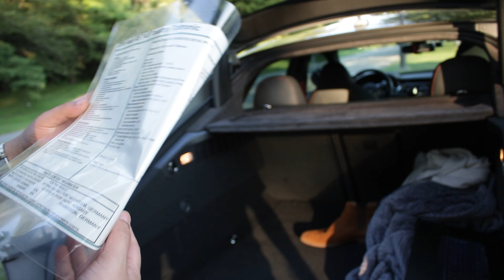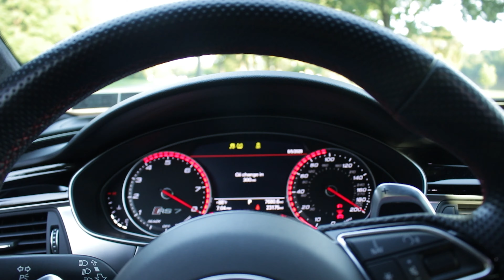THE VLOG | Audi RS7 Car Shoot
Car photography vlog! Took some dope pics of an Audi Rs7!